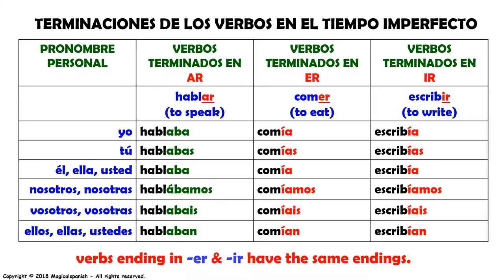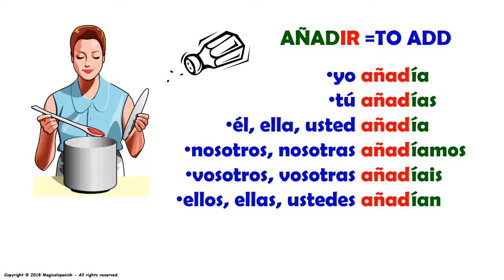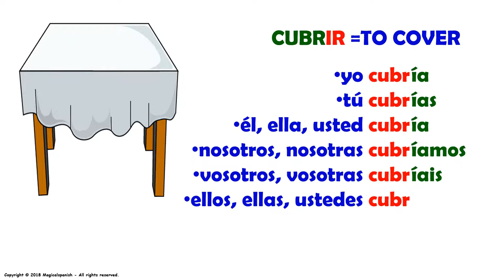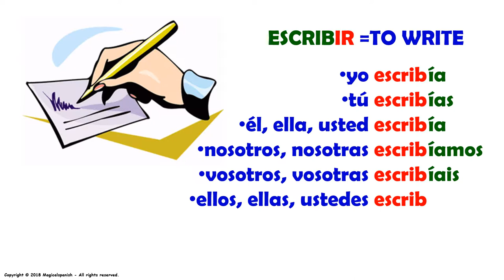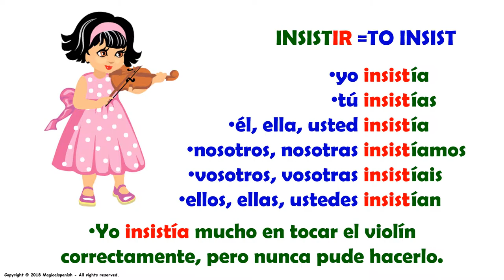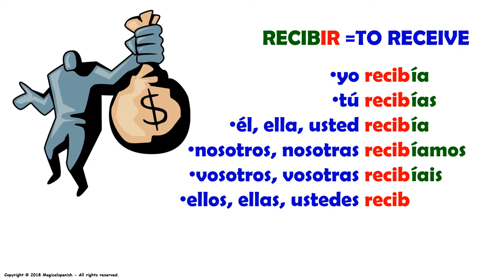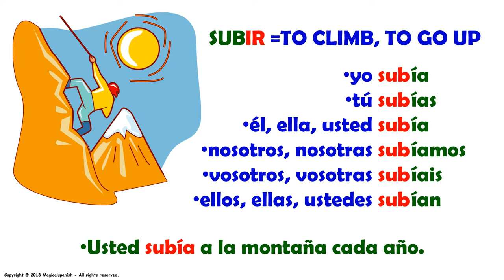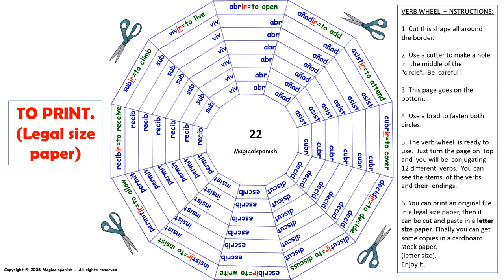El Tiempo Imperfecto en español (22) / Imperfect Tense in Spanish (22)